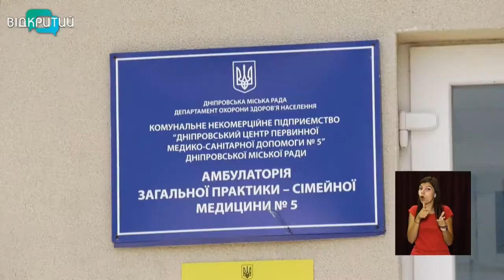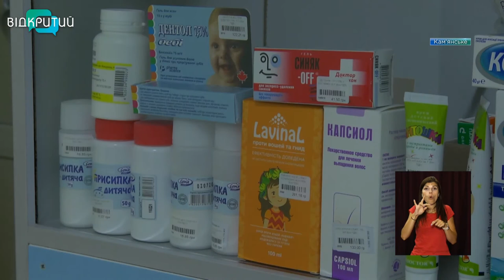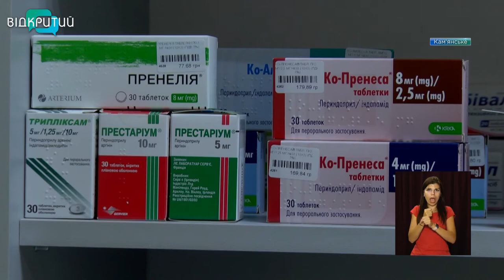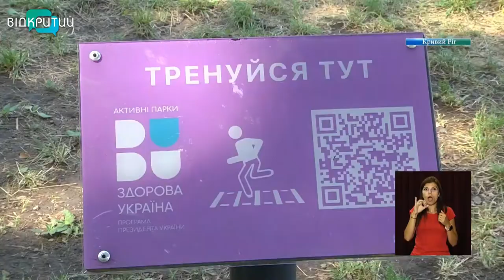Новини OPEN NEWS від 23 липня 2021 року 13:15